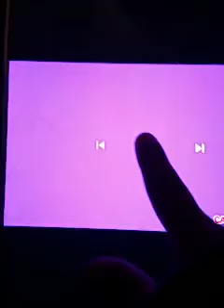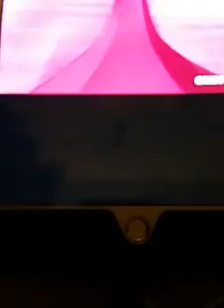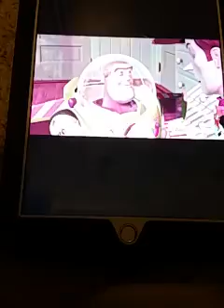Learn colors with Toy Story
Purple Red Blue Orange Yellow Green  And Pink